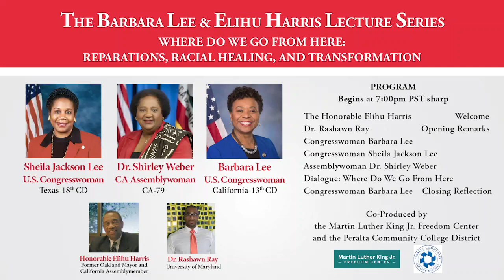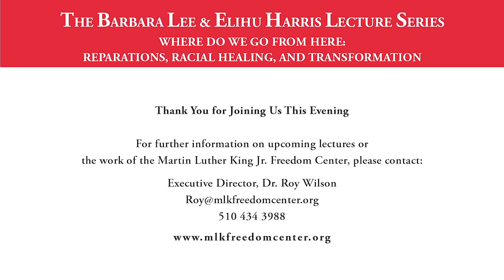Cong. Sheila Jackson Lee, Asm. Dr. Shirley Weber - Barbara Lee and Elihu Harris Lecture Series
The Barbara Lee & Elihu Harris Lecture Series hosts Congresswoman Sheila Jackson Lee (Texas- 18th CD), Assemblywoman Dr. Shirley Weber (CA-79) and Congresswoman Barbara Lee as they make it clear that now is the moment in history for truth telling, racial healing and transformation in our country.

Each of the three distinguished representatives have devoted decades to the struggle for racial equity and justice.  We, the people, deserve and need a nation-wide process that leads to honest conversation, cooperation, and the dismantling of systemic racism.

Congresswoman Barbara Lee explains, “It’s truth-telling time for America. Reparations are long overdue.  The chains of slavery in America have not been totally broken. It is important for every American to understand the context of this truth and that we have policies to dismantle and disrupt systemic racism.”